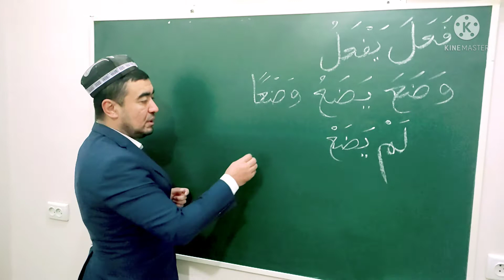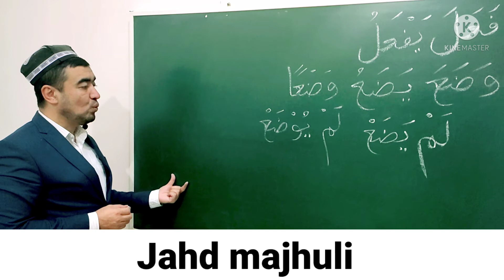JAHD FE'LI SULOSIY MUJARRAD, 3-BOB MISOL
JAHD FE'LI